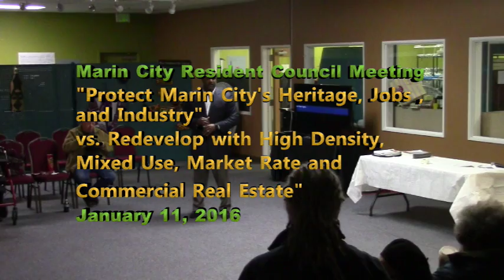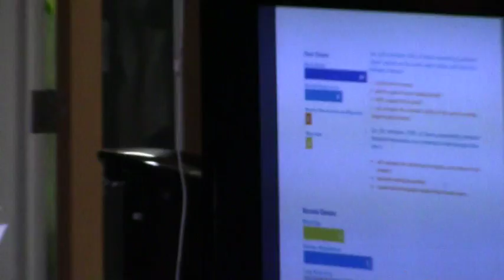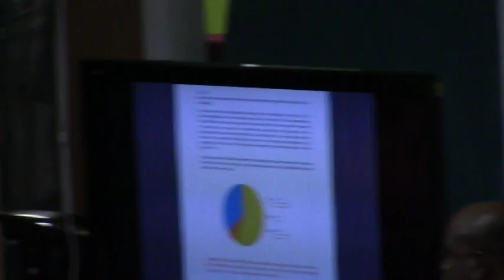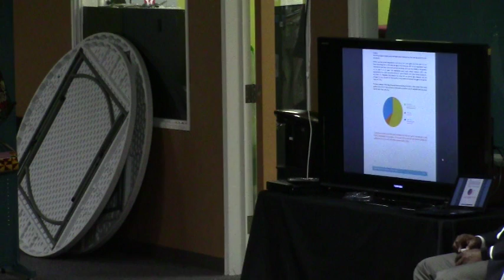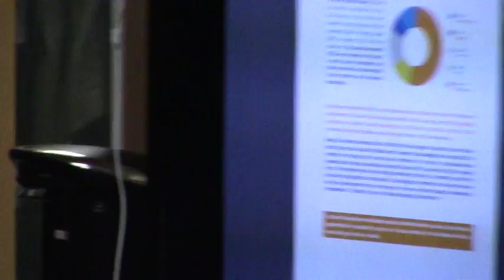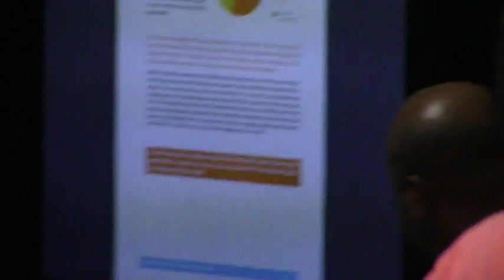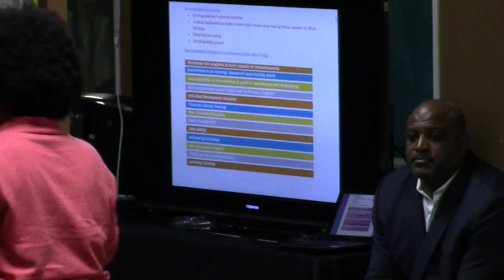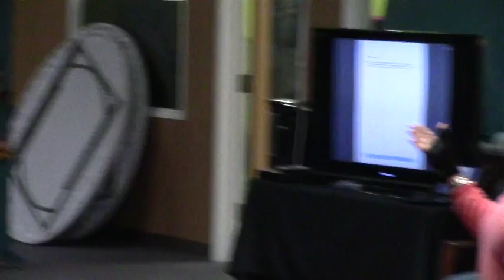Marin City "Preservation vs. High Density Growth"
Marin City Residents meet on Jan 11, 2016 to listen to presentation by RDJ associates on the "plan for Marin City future" . The two choices are Preservation, Jobs and Local Control vs. High Density Mixed Income Development"